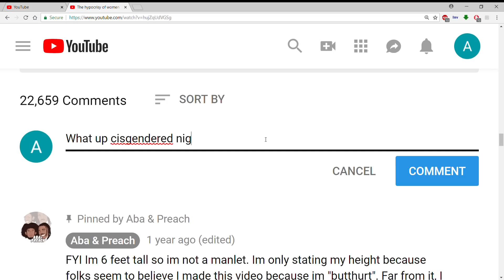Mainstream Media & Politics have really hit a new low | Warren vs Sanders